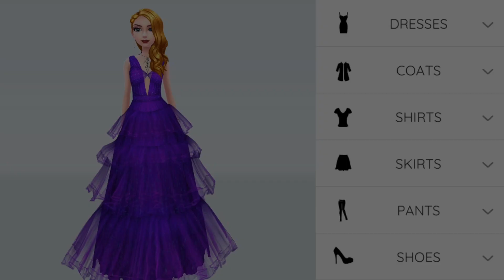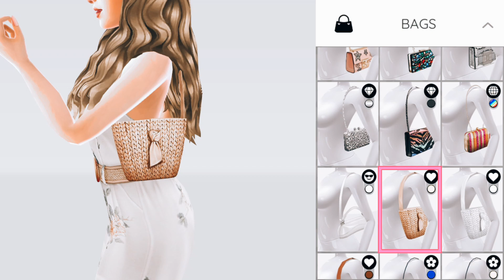Super Stylist - My Favorite Head to toe Outfits (Remake)